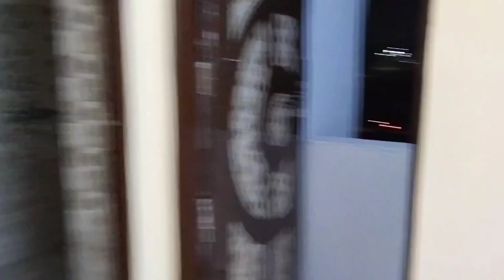मावशीच नवीन घर/ home opening ceremony / गृहप्रवेश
hii everyone welcome to our world here is new vlog of home opening ceremony
I hope you like these vlog

follow on instagram : priyas world vlog